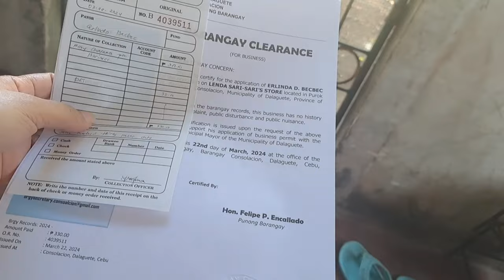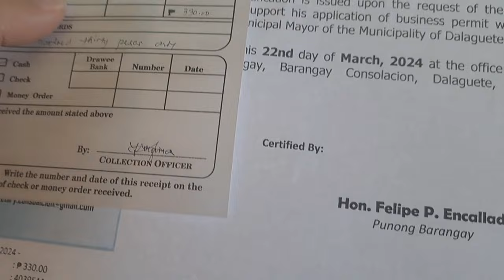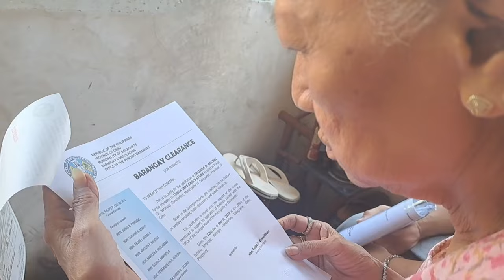gi anhi ko ni ate @rubyprobencyana!nawad an ug pagla0m!didto sila sa baranggay!